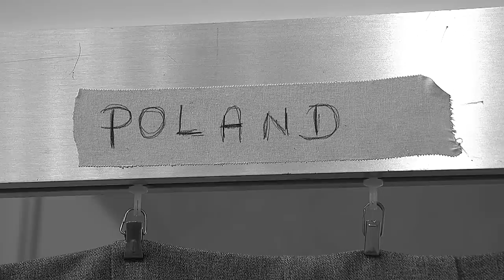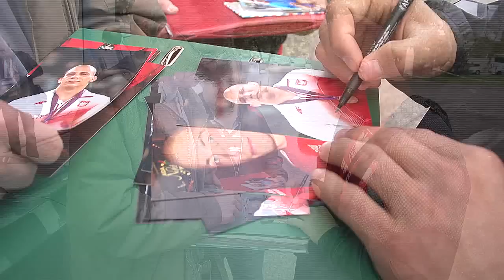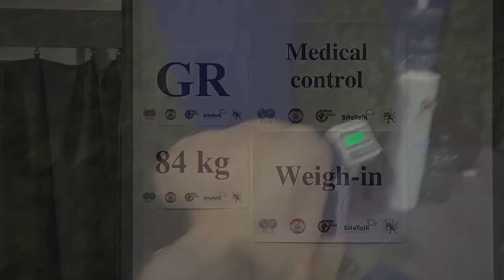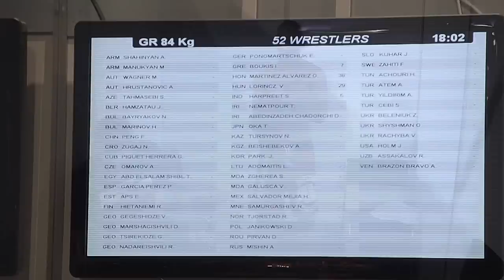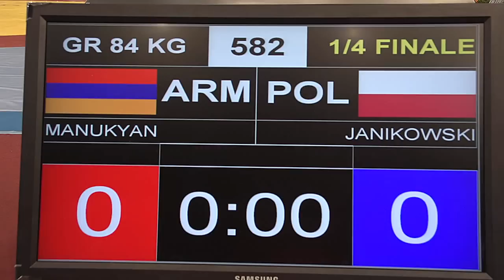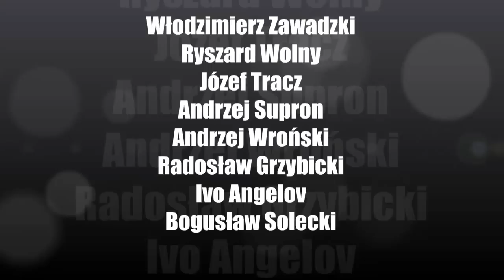Polski Wojownik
Film dokumentalny o starcie Damiana Janikowskiego na MŚ w Budapeszcie